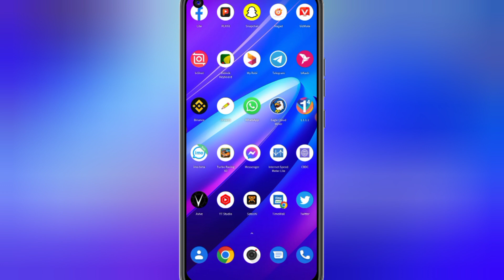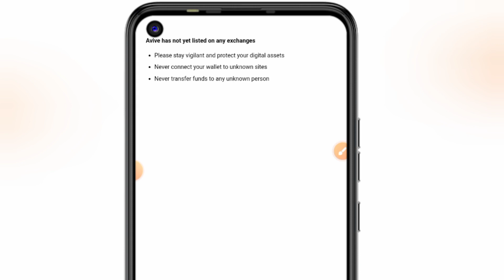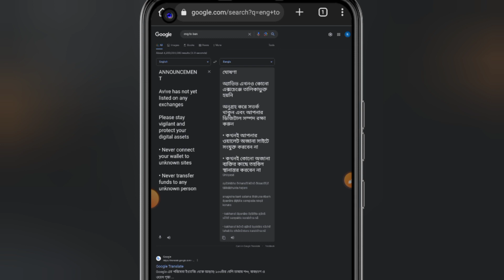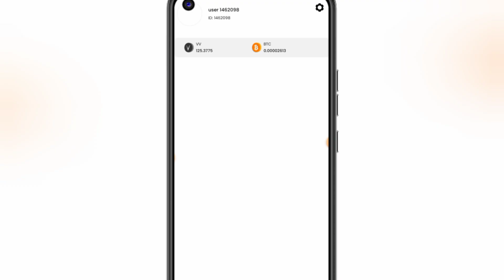Avive App এ নতুন Update | Avive app new update | তাহলে কি টাকা পাব না?